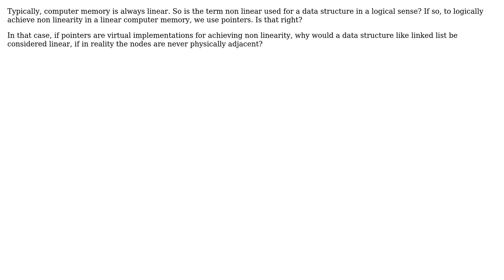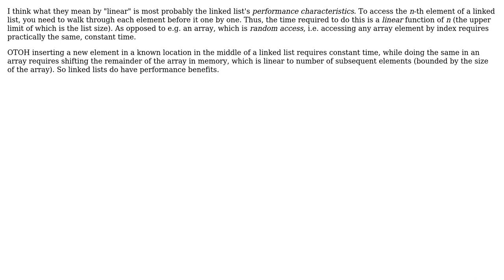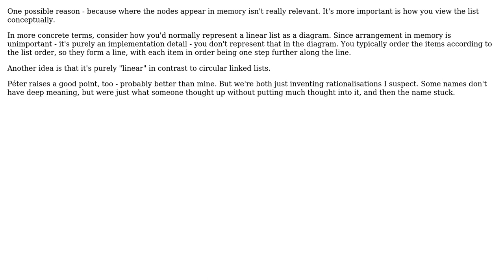Software Engineering: Why is a linked list implementation considered linear? (3 Solutions!!)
Software Engineering: Why is a linked list implementation considered linear?

With thanks & praise to God, and with thanks to the many people who have made this project possible! | Content (except music & images) licensed under CC BY-SA | Music | Images & others | With thanks to user Vamsi Emani user Peter Torok user JB King user apaderno and the Stack Exchange Network Trademarks are property of their respective owners. You are responsible for your own actions.